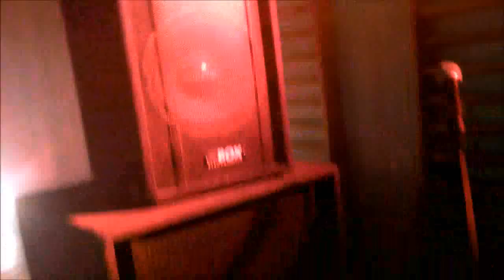Zmysł - Whisky & Vademecum skauta - Live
Zmysł - Whisky & Vademecum skauta - Live, 17 listopada 2012 at GIM-ART, Bydgoszcz